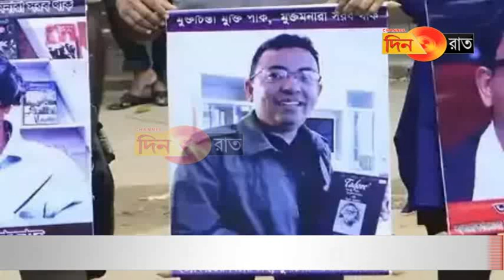অভিজিৎ রায় খুনের মামলায় শাস্তি ঘোষণা